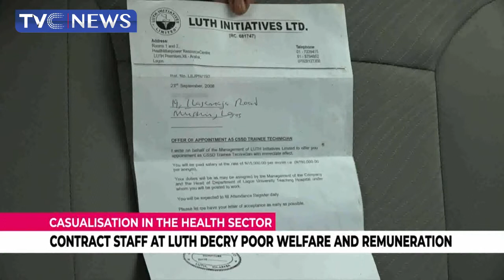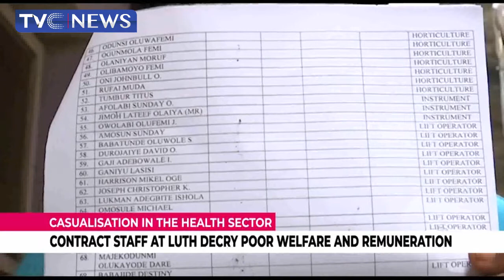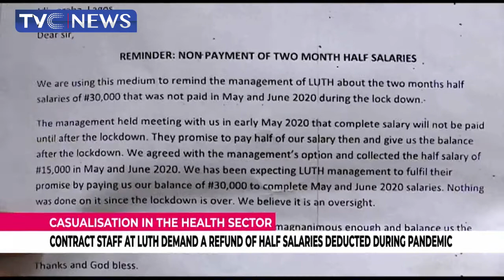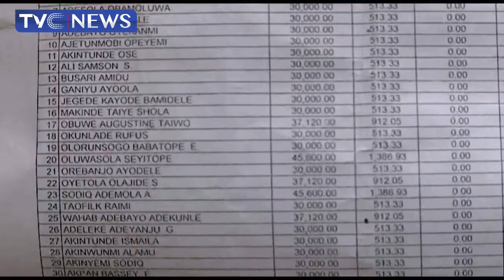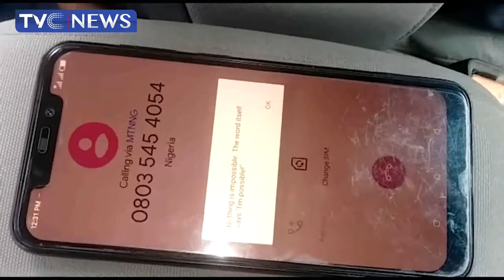Contract Staff At LUTH Demand A Refund Of Half Salaries Deducted During COVID-19 Pandemic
Download our mobile app for iPad, iPhone and Android or go to the story